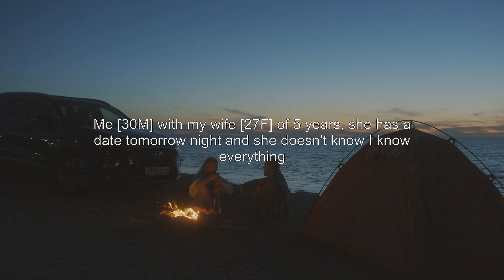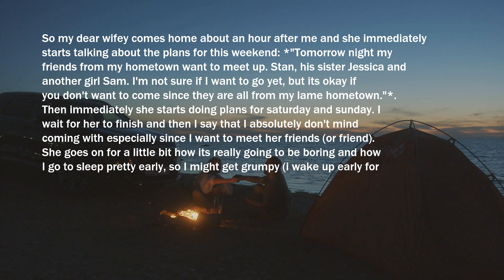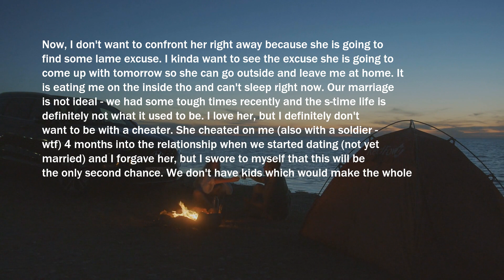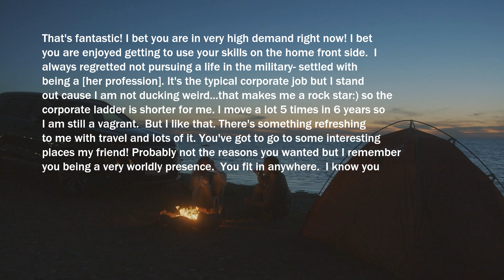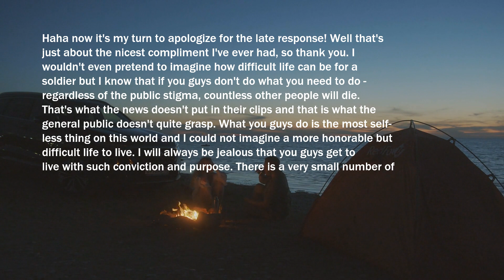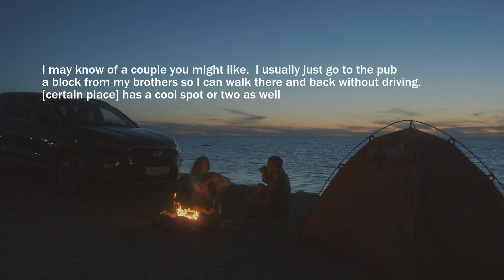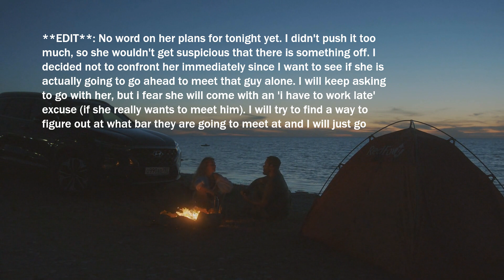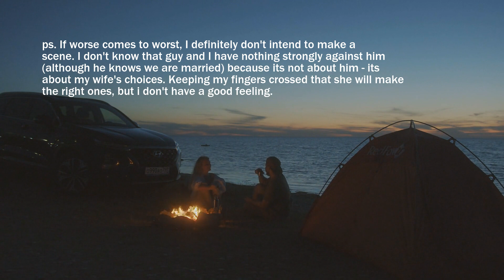My Wife Cheating Of 5 Years Has a Date Tomorrow Night And She Doesn't Know I Know Everything